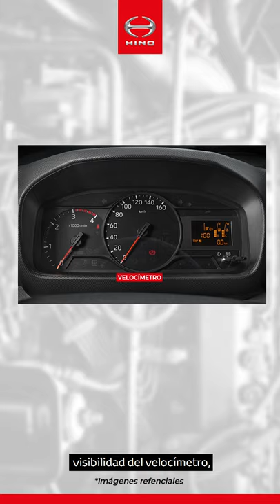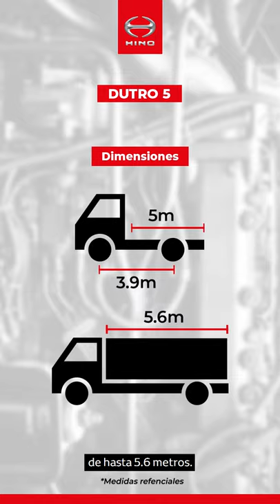Productos Hino: Nueva Serie 300 🚛🚚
Hola Hinoteros…

Les saluda Alejandro Ubillús🖐 especialista de ProductosHino. Y el día de hoy les presentaré el segundo video de la serie titulada Nuevos Productos Hino.

En este vídeo presentaremos a la nueva serie 300🚛. para que conozcas todas las novedades y beneficios que HinoPerú trae para ustedes con estos nuevos socios para tu negocio.

00:00 Introducción

00:23 Como ya sabes, contamos con nuestros tres modelos de la serie de 300🚚:
🔹 Camión Hino Dutro 4 ton
🔹 Camión Hino Dutro 5 ton
🔹 Camión Hino Dutro Doble Cabina

00:31 El diseño de la cabina de los CamionesDutro ahora cuentan con un nuevo diseño de la parrilla que le da un aspecto más robusto y aerodinámico. En la cara frontal ahora los logos de la serie y de la marca son de color plateado y resaltan mejor. Se mantienen sus espejos laterales de doble nivel, que brindan una total visualización hacia los laterales del camión🚚 y su carrocería. No olviden que estos espejos son eléctricos y cuentan con desempañador.

01:03 En la parte interior de la cabina, sus asientos son de material moqueta💺, el cual brinda una apariencia más moderna y mayor comodidad. Ahora el asiento del piloto cuenta con una suspensión mecánica regulable para que puedan hacer su ruta con la comodidad que se merecen queridos Hinoteros.

01:22 El panel de instrumentos brinda una mejor visibilidad del velocímetro, tacómetro y del nuevo display digital que muestra información de los niveles de combustible⛽, consumo de combustible, temperatura🌡, kilómetros recorridos, y donde ahora también podrán visualizar la hora⌚ y la fecha📆.

01:44 En cuanto a la seguridad, podemos encontrar importantes mejoras. El Camión Hino Dutro 4🚚 y el Camión Hino Dutro 5🚛, ahora cuentan con una versión que incluye un kit de seguridad con:
✅Bolsas de aire para el piloto y copiloto
✅Sistema de frenos ABS
✅Barra estabilizadora en ambos ejes

02:04 El Camión Hino Dutro Doble Cabina🚛, en cambio ahora incluye:
✅Una bolsa de aire adicional para el copiloto desde su versión estándar
✅Barra estabilizadora opcional en ambos ejes

02:14 Todo esto pensando en brindarles la máxima seguridad durante su operación. No olviden que seguimos contando con la opción de:
✅Lunas eléctricas
✅Cierre centralizado
✅Aire acondicionado de fábrica

02:29 Hemos incrementado la capacidad del tanque de combustible⛽ en 50% para el Hino Dutro 4🚚 y Hino Dutro 5🚛. Ahora cuentan con un tanque de 150 litros para brindarles una mayor autonomía de combustible que les permitirá incrementar la productividad💲 de su camión.

02:48 Ahora nuestros CamionesDutro🚚🚛 cuentan con una transmisión AISIN, marca que pertenece al Grupo Toyota y que cuenta con el respaldo de la marca. Se trata de una caja mecánica de 6️⃣ velocidades sincronizadas.

03:03 Esta nueva caja ofrece una mayor gradeabilidad y un excelente despliegue de marchas, con marchas de mayor fuerza para romper la inercia sin problemas y marchas rápidas con overdrive que te permitirán alcanzar mayores velocidades a menores RPM. Esto es complementado por su eficiente motor Hino N04C-WK de 150PSD de potencia máxima a 2.500RPM y 43Kgfm de Torque Plano Máximo entre las 1.400 y 2.500RPM, el cual les permitirá mantener la máxima fuerza de su camión🚚 en las rutas más exigentes para brindarles un excelente desempeño tanto en velocidad como en consumo de combustible⛽.

03:45 Los nuevos CamionesDutro🚚🚛 vinieron mejorados ¡Recordemos!
✅Nuevo diseño
✅Nueva transmisión
✅Nuevo motor
✅Suspensión en asiento del piloto

opción de:
✅Lunas eléctricas con cierre centralizado

04:10 Capacidades y dimensiones de cada modelo:
🔹Dutro 4ton🚛
Peso Bruto Vehicular: 7 toneladas
Capacidad de carga: 4.5 toneladas
Distancia entre ejes: 3.4 metros
Largo de chasis: 4.4 metros
Largo carrozable: 4.9 metros

🔹Dutro 5ton🚚
Peso Bruto Vehicular: 8 toneladas
Capacidad de carga: 5.5 toneladas
Distancia entre ejes: 3.9 metros
Largo de chasis: 5 metros
Largo carrozable: 5.6 metros

🔹Dutro Doble Cabina🚛
Peso Bruto Vehicular: 6 toneladas
Capacidad de carga: 3.4 toneladas
Largo de chasis: 3.3 metros
Largo carrozable: 3.8 metros